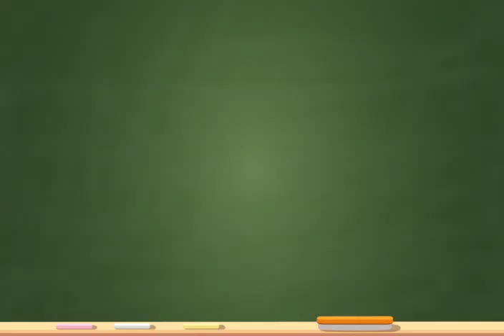What Is Douching?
SisterReach Youth Ambassadors teach their peers about the harmful effects of Douching.